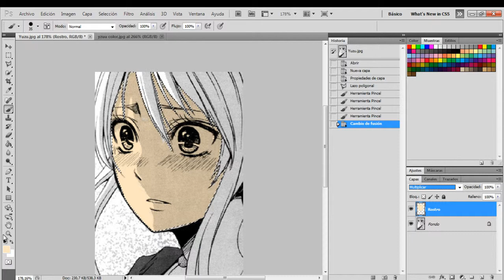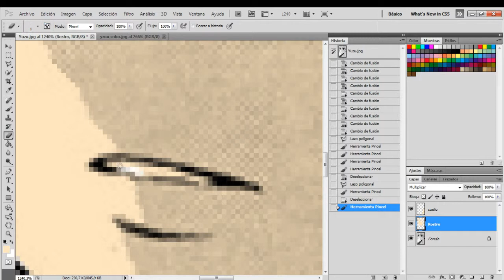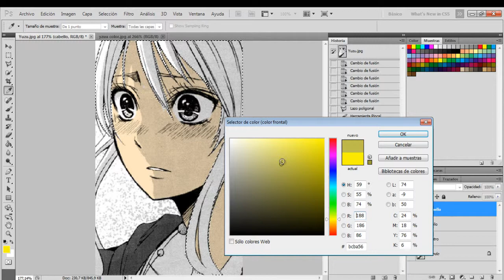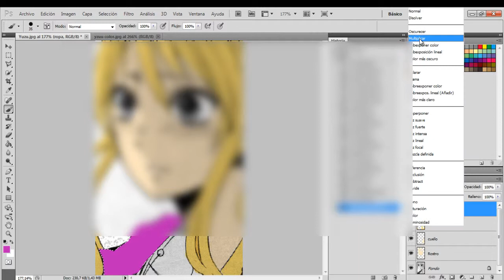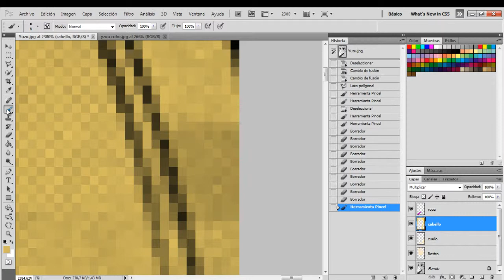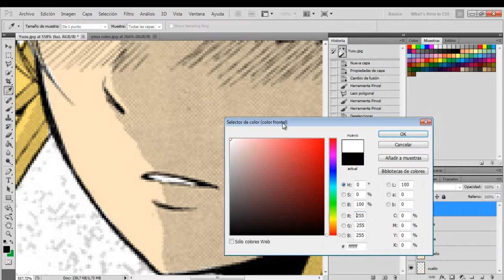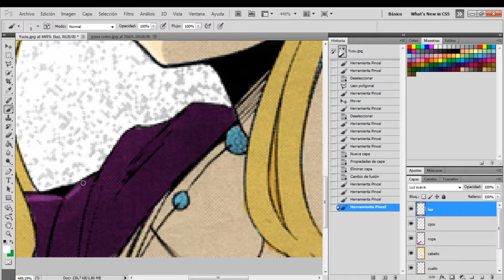Pintando a Aihara Yuzu (Manga Citrus) [Painting Aihara Yuzu] Speedart | YURI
this time I'm going to the manga character Citrus! (yuri) - Good love between women soon will paint Mei: 3

Español:
Bueno aquí les dejo un vídeo de como pinto a Aihara Yuzu luego subiré un vídeo pintando a Mei (del mismo manga)
El Manga es Citrus y es de genero YURI (amor entre chicas) por si las dudas.!

Contactanos:
Pintamos Portadas de Manga (Ingles- Español) si deseas que pintemos tu portada ponte en contacto con nosotros!:

[Cualquier duda te la aclaro por hay]

Skype:
Mangacolor

[Solo chat -No cam-No Micro)